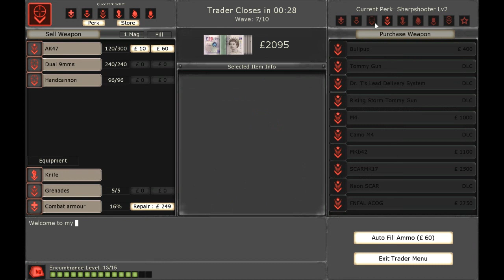ChaosNova co-op: Regular late-night Killing Floor (4)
Featuring Knux_V1, Matthegeek & DigitalReaper!